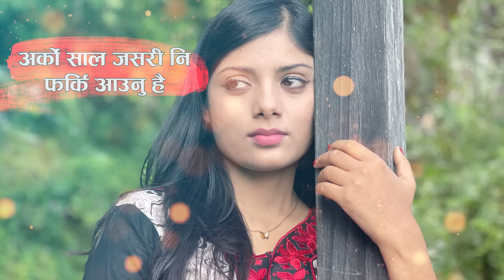Asmita Adhikari New Song | Timrai Bato Heri Ranchhan | Rato Tika Sajauna Nidhara | Tiki Lyaunu Hai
परिवारबाट टाढा रहनु भएका सम्पुर्ण परदेशीहरुमा समर्पित !

SONG CREDITS
Song :-  Tiki Lyaunu Hai

Vocal :- Asmita Adhikari